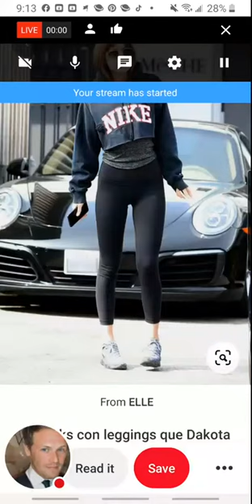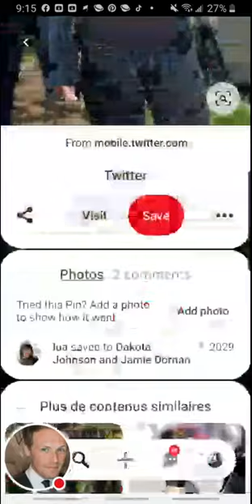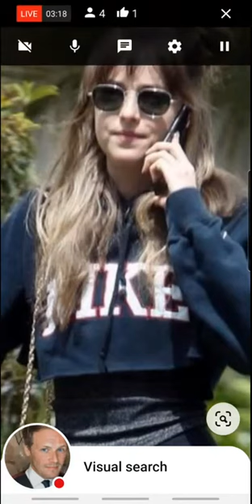Dakota Johnson & Jamie Dornan Out With Style Wednesday, September 23, 2020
Jamie Dornan Actor Model Sexy Refrigerator Magnet Size 2.5" x 3.5"

The Fall Complete Series
Jamie Dornan (Actor), Gillian Anderson (Actor), Allan Cubitt (Director)

Come Play With Mr. Grey - Jamie Dornan 11 Oz White Ceramic

Jamie Dornan Celebrity Mask, Flat Card Face, Fancy Dress Mask

JAMIE DORNAN Sexy in Bathtub Refrigerator Magnet Size 2.5" x 3.5"
Direct link to Amazon

Homedecora Jamie Dornan Ultra-Soft Micro Fleece Blanket Soft and Warm Digital Printed Blanket Flannel Throw Blanket for Children/Adults (80" X 60")

Phone Case Jamie Dornan Compatible with iPhone 6 6s 7 8 X XS XR 11 Pro Max SE 2020 Samsung Galaxy Shock Bumper Anti

Phone Case Jamie Dornan Clock Compatible with iPhone 6 6s 7 8 X XS XR 11 Pro Max SE 2020 Samsung Galaxy Charm Shockproof Funny

Phone Case Jamie Dornan Compatible with iPhone 6 6s 7 8 X XS XR 11 Pro Max SE 2020 Samsung Galaxy Shockproof Waterproof Funny

Jamie Dornan - Esquire 2021 Wall Calendar

Jamie Dornan/Fifty Shades Of Grey 8 x 10/8x10 GLOSSY Photo Picture IMAGE #3 [Unknown Binding]